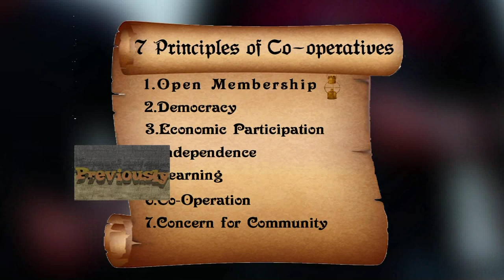CIC "The Expedition" TV Show